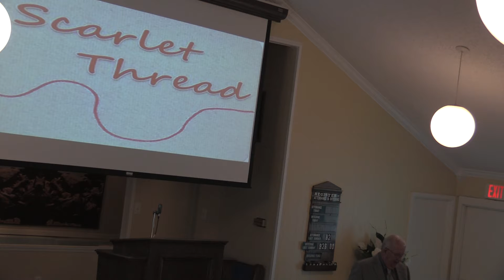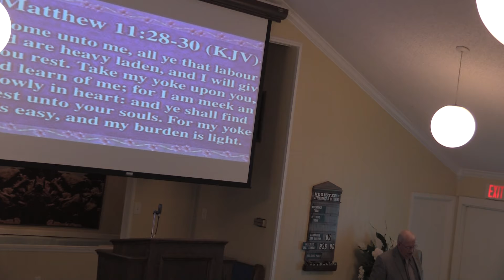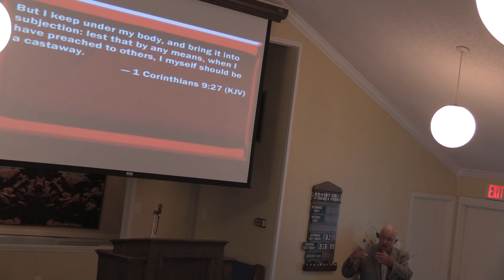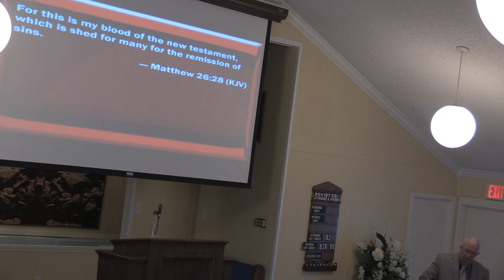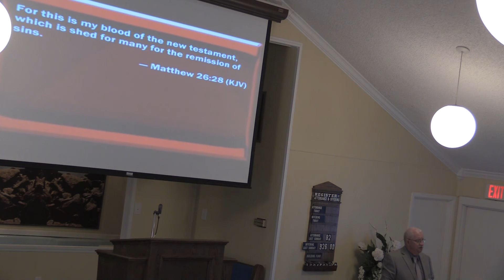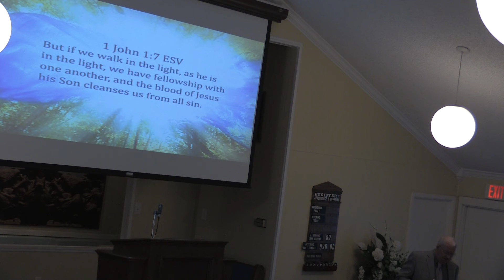00160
Bob Harper - "The Scarlet Thread"